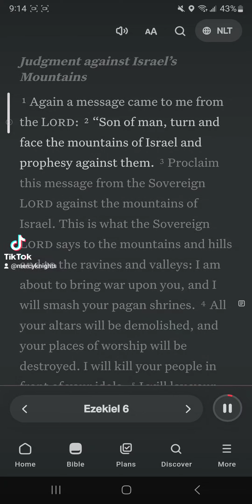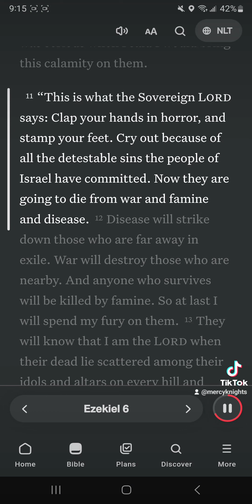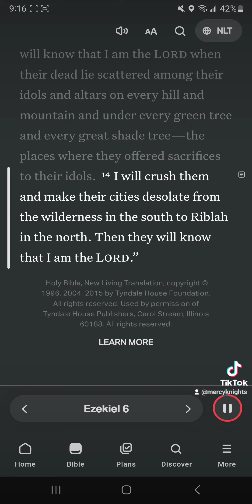Judgment Against Israel's Mountains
Ezekiel 6:2 NLT‬
[2] “Son of man, turn and face the mountains of Israel and prophesy against them.